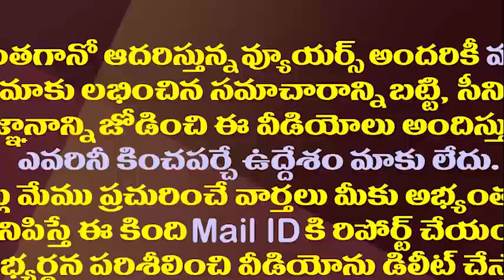అమ్మో శనివారం..టీడీపీలో టెన్షన్ టెన్షన్||Saturday tension tension in TDP leaders